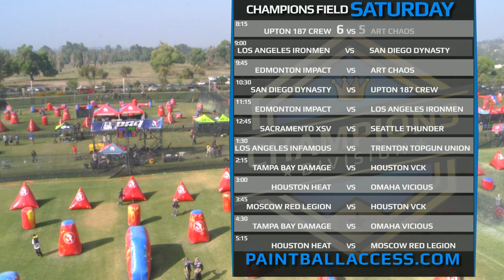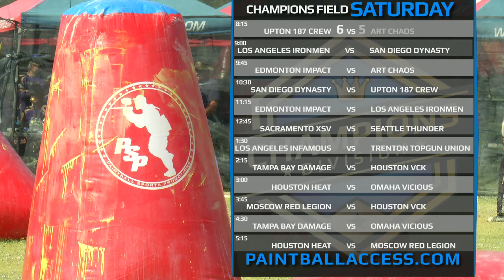Los Angeles Ironmen vs San Diego Dynasty 2014 PSP West Coast Open Saturday Game 2